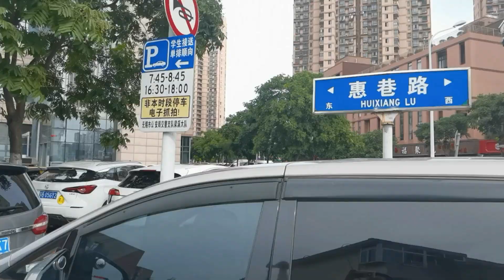无锡风顺里井亭东路的拐角，夏天蝉鸣聒噪，白天没什么人。